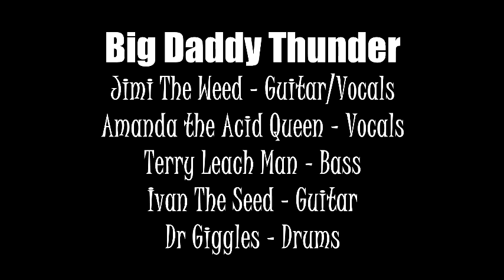Big Daddy Thunder - #1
Big Daddy Thunder with Jimi The Weed covers a Led Zeppelin favorite "DAZED AND CONFUSED" at Harmonious Monks Mandarin in Jacksonville Florida - Band members are: Jimi The Weed on Guitar/vocals - Amanda The Acid Queen on Vocals - Terry Leach Man on Bass - Ivan The Seed on Guitar - Dr. Giggles on Drums - video production "tag teamed" by Trevor & Eileen of Ordinary to Extraordinary Life - this performance is at a local venue and is not intended as copyright infringement and is not for sale.